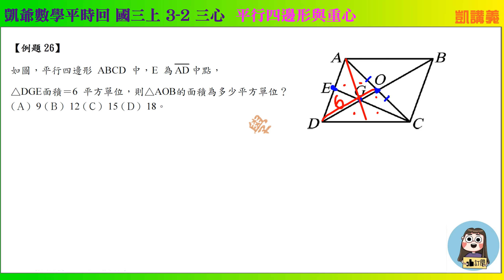國三上 1543 3之2 內心外心重心 平行四邊形與重心 凱講義題26 凱爺數學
國一上學期
37.國一上  1之1 正數與負數  108課綱  20題
38.國一上  1之2  正負數加減法  108課綱  16題
39.國一上  1之3  正負數乘除法  108課綱  14題
40.國一上 1之4 指數記法與科學記號  108課綱  31題
41.國一上 2之1 質因數分解 108課綱 29題
42.國一上 2之2 最大公因數與最小公倍數 108課綱 24題
43.國一上 2之3 分數四則與指數律 108課綱  24題
44.國一上 3之1 代數式的化簡 108課綱  21題
45.國一上 3之2  解一元一次方程式  108課綱  12題
46.國一上 3之3 應用問題  108課綱  26題
47.國一上 4之1  簡單圖形與初步幾何  108課綱 19題
48.國一上第一次段考衝刺100題(1-1~1-4)
49.國一上第二次段考衝刺100題(1-5~2-3)
50.國一上第三次段考衝刺100題(2-4~3-3)

54.國一上 2-2 公因數與公倍數 17題
57.國一上 3-2 解一元一次方程式  7題
59.國一上  2-4~3-3  題型複習. 7題

國一下學期
61.國一下第一次段考衝刺100題(1-1~2-1)
62.國一下第二次段考衝刺100題(2-2~3-3)
63.國一下第三次段考衝刺100題(4-1~5-2)
64.國一下縱橫資優 2之2  聯立方程式的圖解及其幾何意義  19題
65.國一下縱橫資優 3之1 比值與比例式  11題
66.國一下縱橫資優 3之2 連比  7題

67.國一下 1-2 解二元一次方程式 11題
68.國一下 1-3 二元一次應用問題 6題
69.國一下 2-2 二元一次方程式的圖形 12題
73.國一下 5-1 認識一元一次不等式 8題
74.國一下 5-2 解一元一次不等式  10題

國二上學期
76.國二上第一次段考衝刺100題(1-1~2-1)
77.國二上第二次段考衝刺100題(2-2~3-2)
78.國二上第三次段考衝刺100題(3-3~4-3)
79.國二上 4之2 配方法與公式解
80.國二上 1-1 乘法公式  20題+2題108年錄製
82.國二上 3-1 提公因式作因式分解  13題
83.國二上 3-2  乘法公式作因式分解  5題
84.國二上 3-3 十字交乘作因式分解  8題
85.國二上 4-1 解一元二次方程式 5題
86.國二上 4-2 配方法與公式解  17題
88.國二上 第三章 因式分解  延伸補充 4題

國二下學期
89.國二下 1-1~1-2  等差數列及等差級數  44題
91.國二下  3-1  三角形的內角與外角108年  27題
92.國二下  3-2  全等三角形108年  16題
94.國二下 4-2 平行四邊形  108年  23題
95.國二下 4-3 特殊四邊形與梯形  108年  30題

國三上學期
96.國三上 1-1 比例線段  108年30題+20題
97.國三上 1-2 相似三角形   108年 18題
98.國三上 1-3相似三角形的應用 108年 21題
100.國三上 2-2 圓心角圓周角圓內角  20題
102.國三上 1-1 比例線段  題練本解析  12題
103.國三上 1-2 相似形  題練本解析  17題
104.國三上 1-3 相似三角形應用問題  題練本解析  15題
105.國三上 2-1 點線圓  題練本解析  18題
106.國三上 2-2 圓心角圓周角弦切角  題練本解析   20題
107.國三上 3-1 推理與證明  題練本解析  10題
108.國三上 3-2 內心重心外心  題練本解析  10題